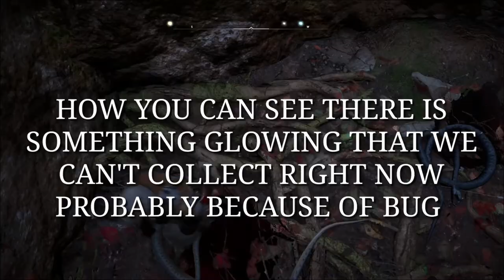ASSASSINS CREED VALHALLA LOCATIONS YOU MAY WANT TO VISIT - TOP 3 LOCATIONS AC VALHALLA - VALHALLA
HERE WE ARE WITH TOP 3 LOCATIONS YOU MAY WANT TO VISIT OR REVISIT.THE FIRST ONE IS THE SNAKE PIT WHERE RAGNAR WAS KILLED.THE SECOND ONE IS THE HOUSE WHERE EIVORS FAMILY WAS KILLED AND WHERE THE GAME STARTED.THE LAST LOCATION IS THE LAKE WHERE EIVOR WAS ATTACKED AND SINCE THEN CALLED THE WOLF-KISSED